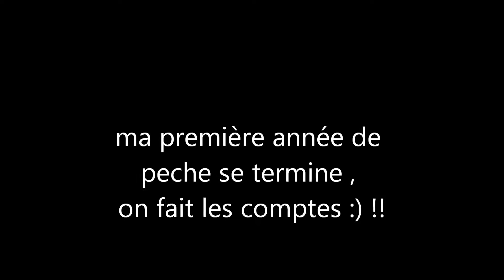pêche aux leurres brochet perche blackbass